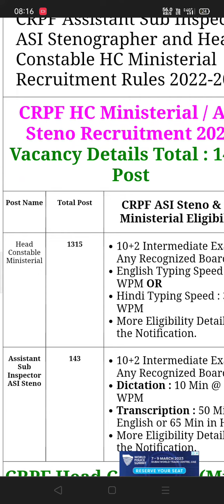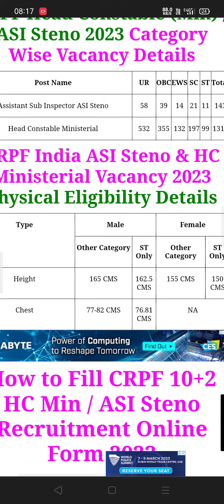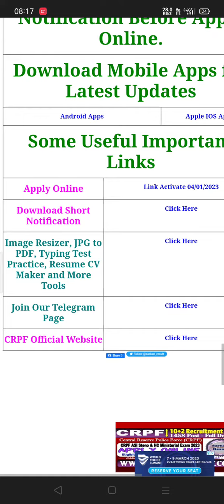#CRPF head constable minister ASI FORM apply/chest height kiya lag raha hai ##